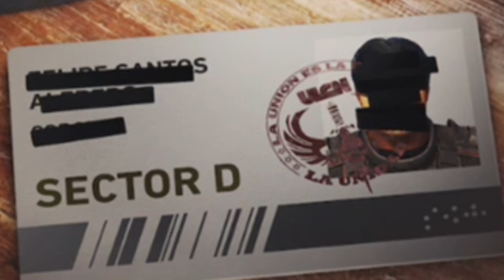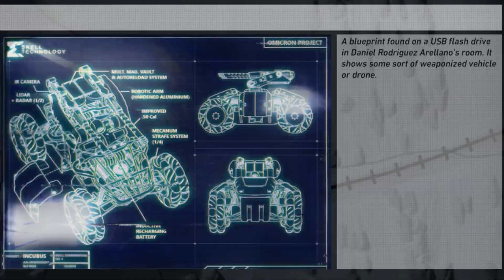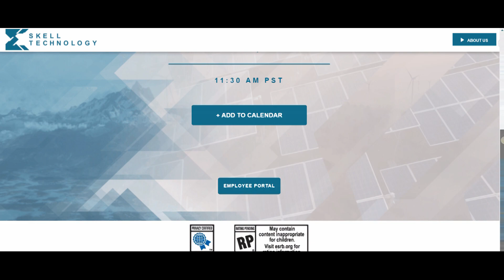Skell Technology Conspiracy (Part 3) Operation Oracle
- Everything (feat. Phil X) by All Good Things
- "EndWar JFK Mix" by Michael McCann, Matt Ragan, Alistair Hirst, Ben Houge, 99 Men (Tom Clancy's: EndWar Soundtrack)
- "Gear Up" by Bill Brown (Tom Clancy's Ghost Recon 2001 Soundtrack)
- "Shoot Him/Changes" by Jerry Goldsmith (Tom Clancy's Sum of All Fears).mp3
- "Bolivia Streets" by Tom Salta (Tom Clancy's Ghost Recon: Future Soldier 2012 Soundtrack)
- "Let's Do This" by Tom Salta (Tom Clancy's Ghost Recon: Advanced Warfighter Soundtrack)